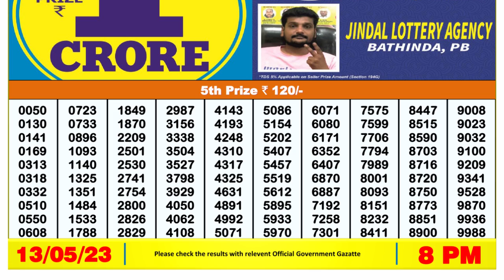🔴Dear Lottery Sambad Live 8pm today 13.05.23 Nagaland State Lottery Result